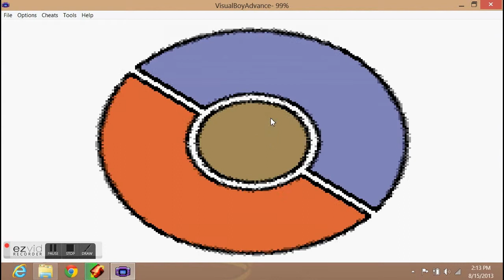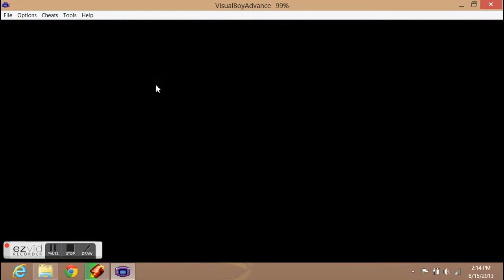Pokemon Sapphire Playthrough Episode 1: A New Journey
today i am here to test out ezvid on pokemon sapphire and we start our journey into the unknown.. i do not own pokemon or have any wa of copyright claims to GAMEFREAK or Nintendo this goes into youtube's terms and all of that stuff :)